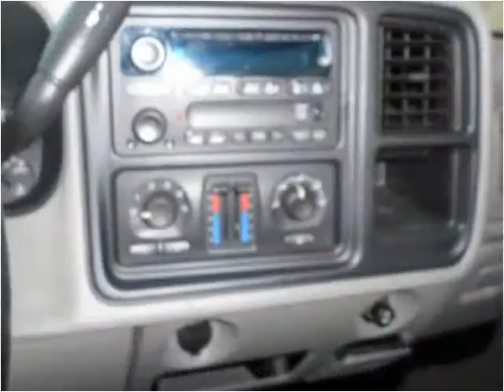2005 GMC Sierra 1500 Used Cars Georgetown IN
This 2005 GMC Sierra 1500 is available from Eurton's Hillside Motors.